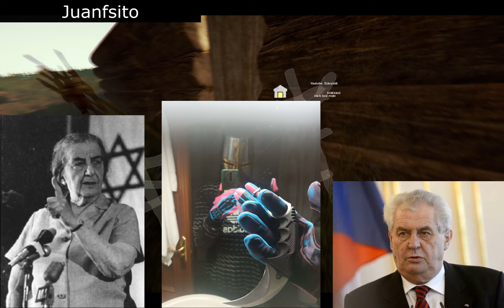The Forest Part 4: Dark Lord Mobi Fights Scarybob